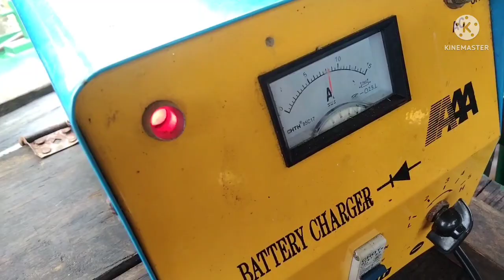bedakan plunger bermasalah atau nozel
tata cara bedakan plunger Bosch pump kah yang bermasalah atau nozel, jdi caranya sangat mudah bosku, ciri ciri pada plunger kalau aus, biasanya mesin harus di gas pull baru mau hidup, atau di pancing dengan bensin di manipol intake atau saringan udaranya, dan setelah kami cek nozel nya, ternyata masih bagus, dan kita pasang injektor di pipa high presure dan di star dan ternyata yang injektor nozel pengabutan nya kecil dan berbeda saat di tes di Jack injektor tester yg sangat ngabut dan bagus, jdi bisa di pastikan yang bermasalah adalah dari plunger injection pump nya,.